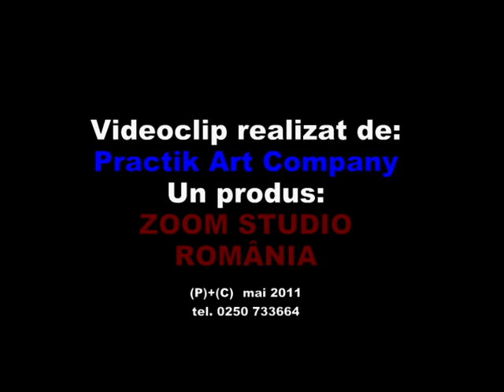Nicolae Guta - Doamne banii nu-mi ajung (doina), ZOOM STUDIO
Nicolae Guta - Doamne banii nu-mi ajung

Nu copia sau reposta videoclipul, dacă îți place adaugă-l la favorite!